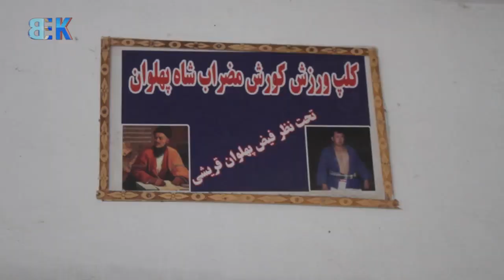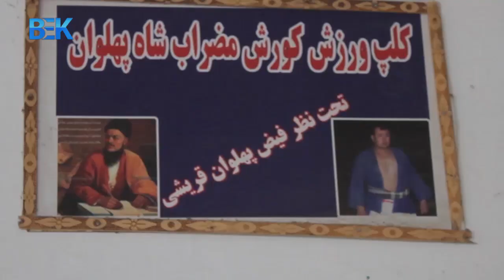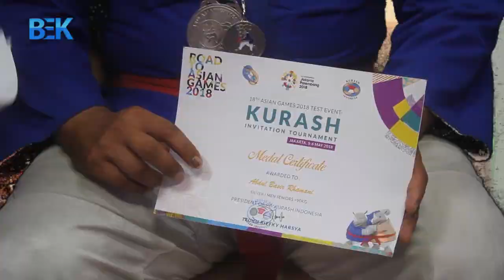ترکمن سسی نینگ پهلوان لار بیلن اوبچن اتدن بیرنجی بولمنینگ مکمل سوزله شیکگی .